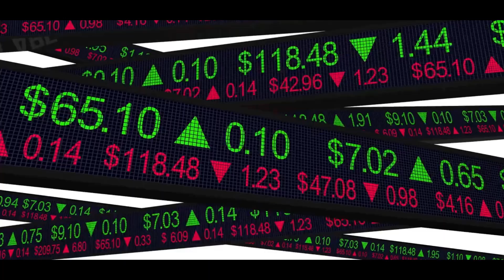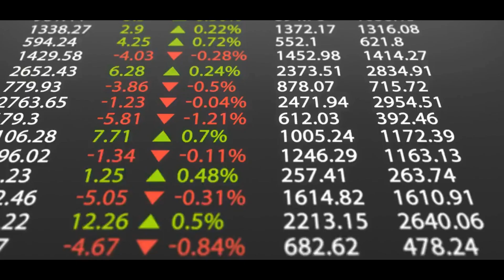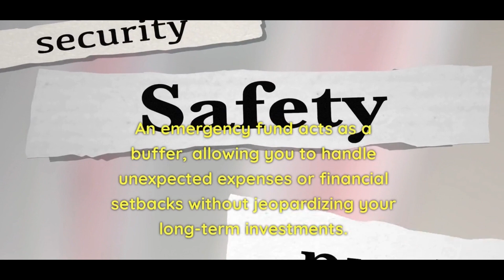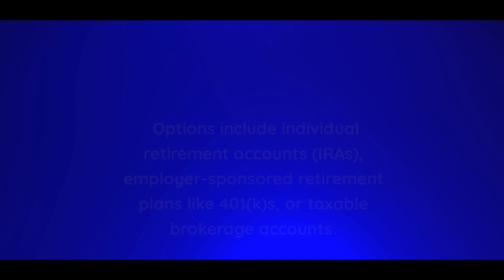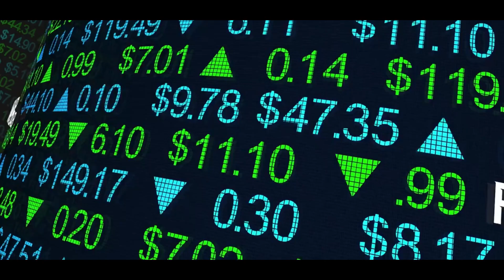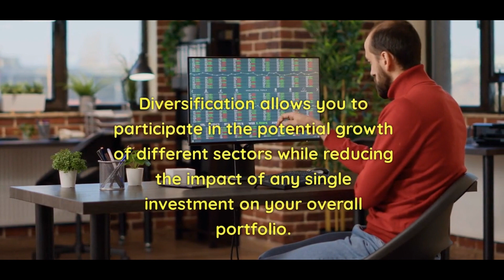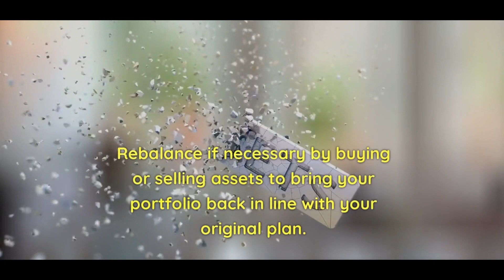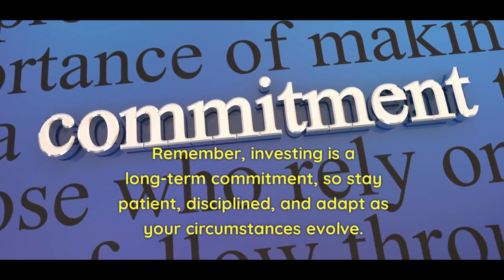Investing For Beginners - The Ultimate Guide!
🔥 Discover the secrets to successful investing in our mind-blowing video, "The Ultimate Guide to Investing for Beginners." 📈 Whether you're a newbie or seeking to level up your investment game, this video is your golden ticket to financial prosperity! 💰

Join us on an exhilarating journey as we demystify the world of investing, unraveling complex concepts into easily digestible insights. From setting clear financial goals to building a diversified portfolio, we leave no stone unturned!

🎯 Set Clear Financial Goals: Learn how to define your objectives, determine your risk tolerance, and align your investment strategy with your aspirations.

📚 Educate Yourself: Dive into the vast ocean of investment knowledge, empowering yourself with essential concepts, strategies, and insider tips.

💼 Assess Your Current Financial Situation: Understand the importance of evaluating your income, expenses, and savings to establish a solid financial foundation.

💡 Establish an Emergency Fund: Discover the secret to safeguarding your investments with a rock-solid emergency fund that protects you from unforeseen setbacks.

🏦 Choose the Right Investment Account: Uncover the best investment account options, ensuring you maximize tax advantages and flexibility.

🌡️ Determine Your Risk Tolerance: Master the art of balancing risk and reward, tailoring your investment portfolio to match your unique risk appetite.

🌍 Create a Diversified Portfolio: Explore the power of diversification, spreading your investments across various asset classes to mitigate risk and maximize returns.

📈 Start with Simple Investments: Learn the ropes with time-tested investment options like stocks, bonds, mutual funds, and ETFs, setting the stage for your future success.

💸 Invest Regularly and Stay Disciplined: Discover the secret to consistent investing, utilizing dollar-cost averaging and maintaining a long-term perspective.

⚖️ Monitor and Rebalance Your Portfolio: Uncover the art of keeping your investments on track, regularly reviewing and rebalancing your portfolio to achieve optimal results.

🚀 Get ready to unlock the gates to financial freedom and set yourself on the path to wealth creation. 💪💼

Let's revolutionize the way you invest and secure a brighter financial future together! 🌟💸💼